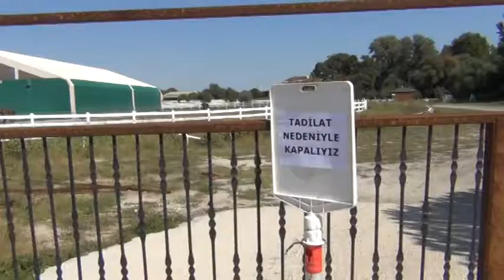CORLU KUM OCAGI CED